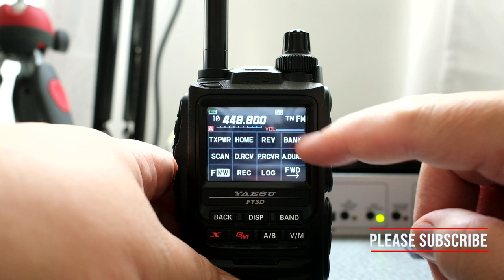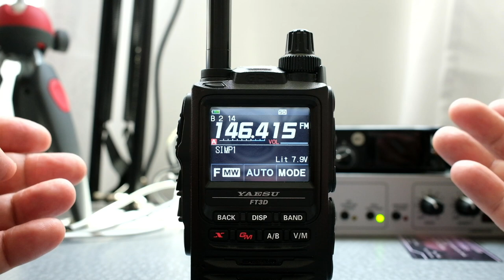Yaesu FT3D Bank Memory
ABOUT
Banks are used to organize your frequencies from memory.  I will show you how to access the Banks.